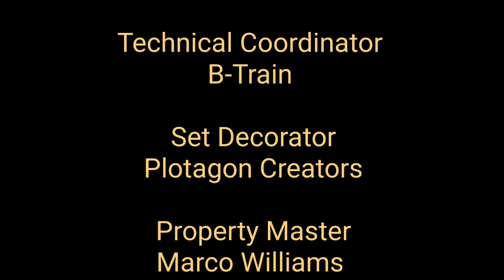The Freeman Boyz 1×6 "In the middle of a dilemma with J.E."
Riley dates a girl who has a crush on him but her ex boyfriend (John "JE" Ellis) suddenly interferes.